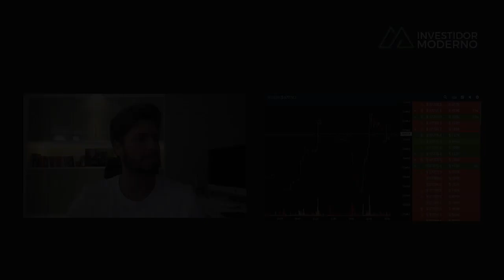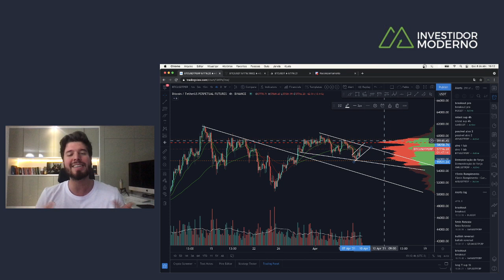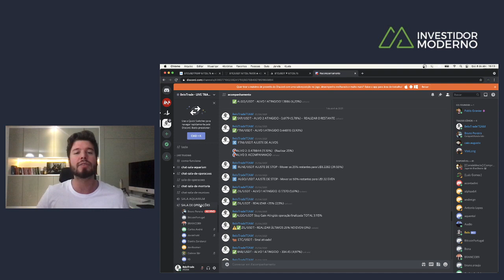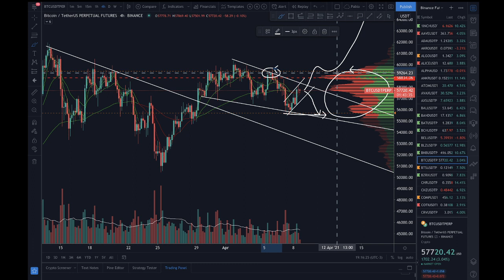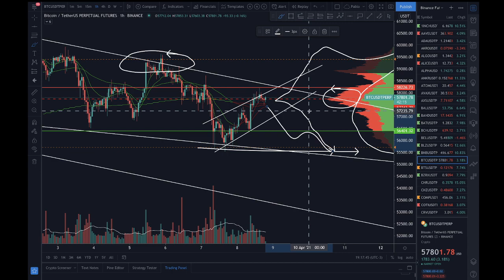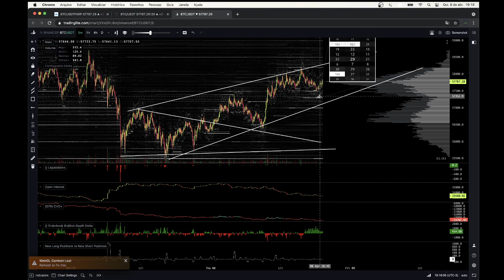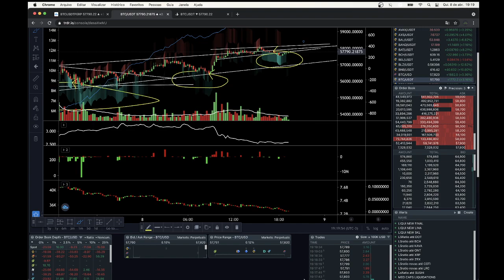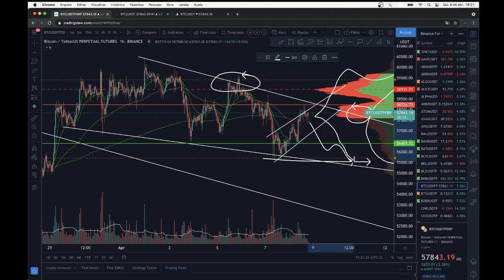BITCOIN SEGURA NO SUPORTE E SOBE! AGORA VAI? - Análise Técnica/Sentimento BTC 08/04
📱PROJETO DO 0 A TRADER (CURSO + MENTORIA + 60 DIAS NO LIVE TRADING)